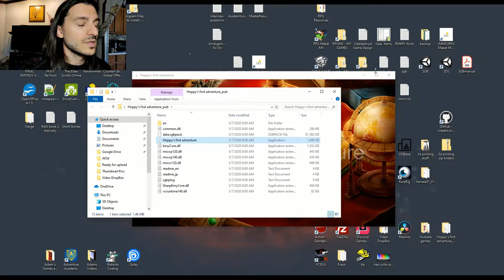Well that was a thing... || Hoppy's First Adventure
A game that makes you want to HOP!  Hop away.  From this game.